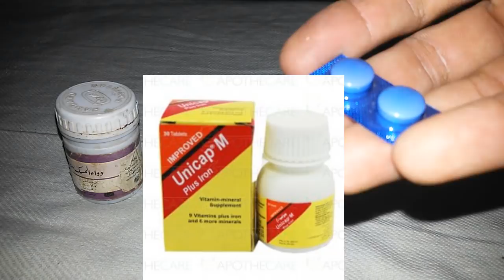How To Make Energy Booster Long Flying For Pigeon (urdu/HINDI) part 2